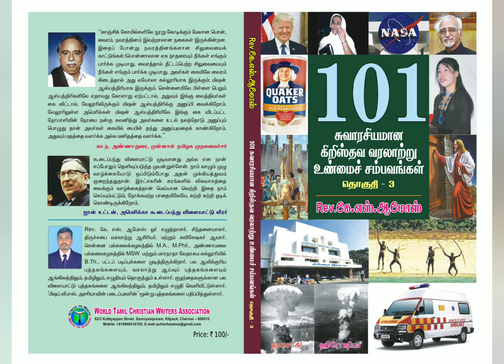மயக்க மருந்தும் இயேசு கிறிஸ்துவும் | The Discovery of Chloroform | Jesus & Chloroform